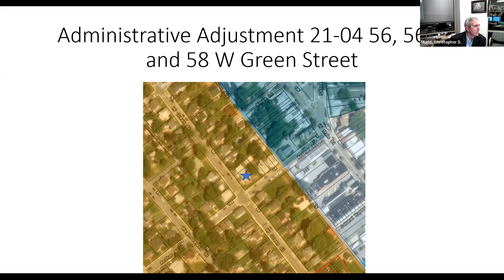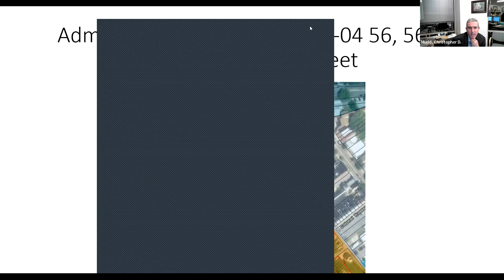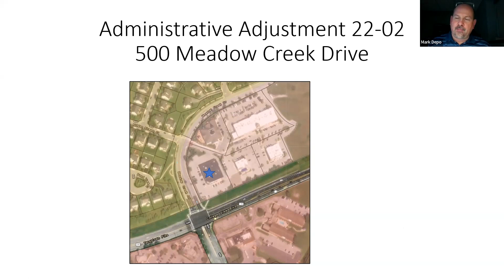December 13, 2022 Administrative Adjustment Hearing